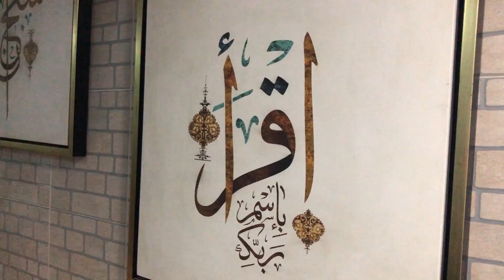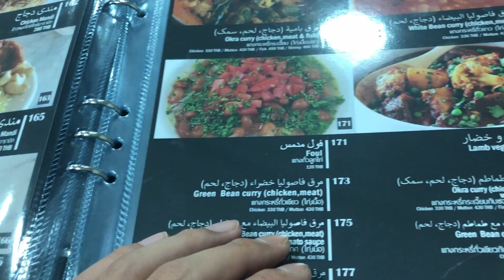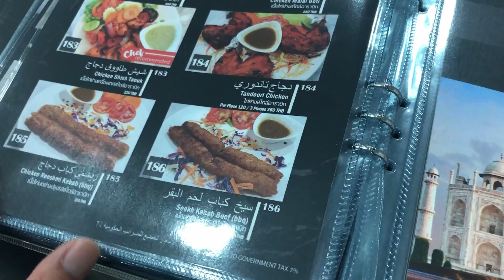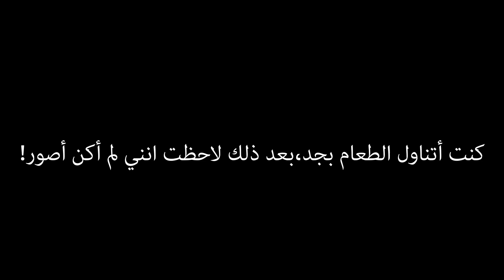Korean guy try Arabic food Chicken mandi and hummus (Eng sub)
I ate Chicken mandi & hummus in Thailand
There's a lot of videos eating these days.
Look at this and get hungry!!